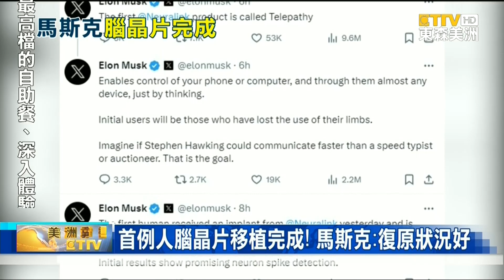真的成功 馬斯克新創完成首例 人腦晶片植入